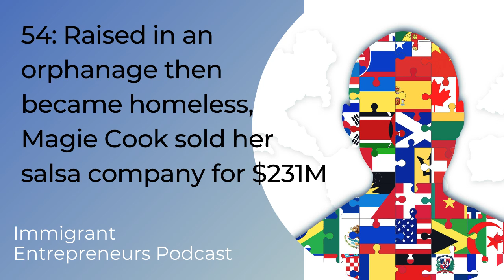54: Raised in an orphanage then became homeless, Magie Cook sold her salsa company for $231M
Immigrant Entrepreneur: Magie Cook

Magie was born in an orphanage where she spent 18 years of suffering. She had 68 brothers and sisters at the orphanage and at times she had to hunt for her food with her own bare hands because there was no food at the orphanage.

Holidays were celebrated very seldomly, if they were celebrated at all. The shoes that they wore to school were hand made by her “parents”. In this episode she explains why she doesn’t call her parents, “parents” and how she found basketball for a means of escaping the orphanage.

Magie started her salsa company all by accident, and later sold it for $231M.

Magie is an internationally recognized speaker and expert in the field of business and personal development and has been featured on numerous publications, magazines, and television networks such as Daystar TV, Bloomberg TV’s “The American Dream” and many more.

She has received many awards, including, being inducted into the Hall of Fame at the University of Charleston and received a Nobel Entrepreneur Prize in Mexico. She’s worked with many Fortune 100 and 500 companies, as well as A-listers including professional athletes, influencers, and thought leaders.